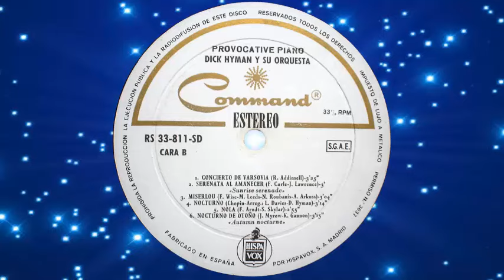Dick Hyman - Misirlou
Dick Hyman su piano y orquesta interpreta "Misirlou"
F. Wise- M.Leeds - M. Roubanis - A.Arkus
del disco de vinilo original titulado "Piano Provocativo"
Producido por Enoch Light
editado por el sello Command y distribuido en España por Hispavox en 1964
Sonido Estereo
Dick Hyman his piano and orchestra plays "Misirlou"
the original vinyl album titled "Piano Provocative"
Produced by Enoch Light
edited by the Command label and distributed in Spain by Hispavox in 1964
Stereo sound